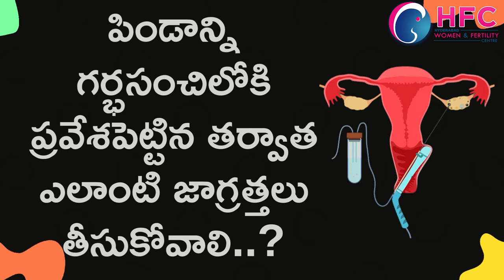పిండాన్ని గర్భసంచిలో పెట్టిన తర్వాత ఇలా మాత్రం చేయొద్దు | Care After Embryo Transfer | HFC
Precautions Should Be Taken After Embryo Transfer in IVF?
The day when your doctor transfers the embryo into the uterus, you move a step closer to your dream of getting pregnant after all the hurdles you have gone through.
Embryo transfer is the milestone of the IVF procedure that marks the beginning of IVF pregnancy. Once the transfer of embryos is done, the waiting period to confirm pregnancy starts.
While you impatiently wait for the pregnancy confirmation news that may take around two weeks from the embryo transfer date, you will need to follow certain precautions and take care of certain aspects.
Relax and Follow Medical Prescription
Eat a well-balanced diet, and Keep yourself hydrated
Take Folic Acid Supplement
Avoid Vigorous Physical Activity
Avoid Sexual Intercourse
Do Not Ignore troubling symptoms
Keep away from heat and harmful chemicals
How long should you rest after embryo transfer?
The first 24 hours after an embryo is transferred are most likely the most critical. It is within this time frame that an embryo has to “attach” to the uterine wall before it can fully implant, which may take several days. Therefore, for the first one to two days, stay home and chill out.
Does sleeping position affect implantation?
Women who usually slept supine at the time of conception and implantation were significantly more likely to have a high or fundal placental location compared with those who usually slept in the prone position.